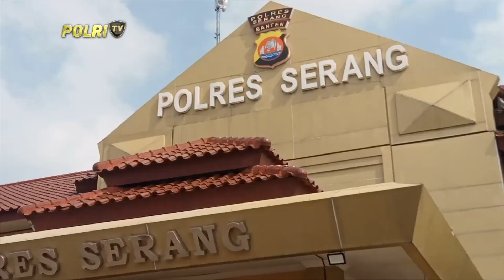AYAH CABULI ANAK TIRINYA DIAMANKAN POLRES SERANG